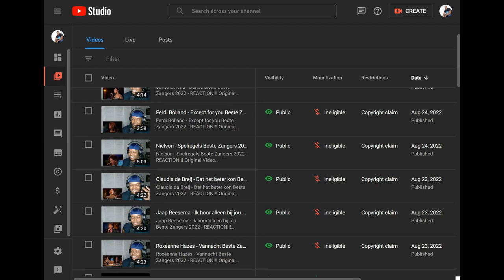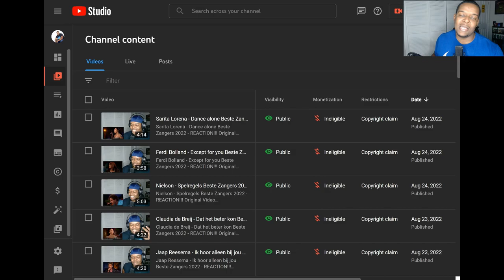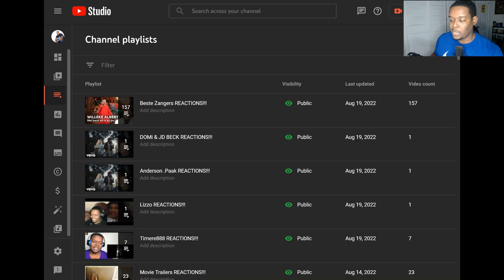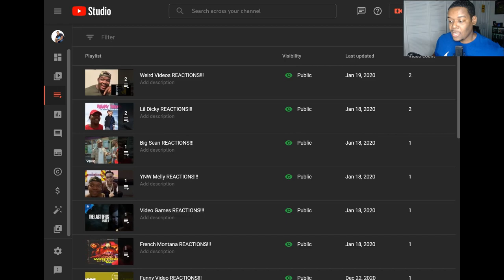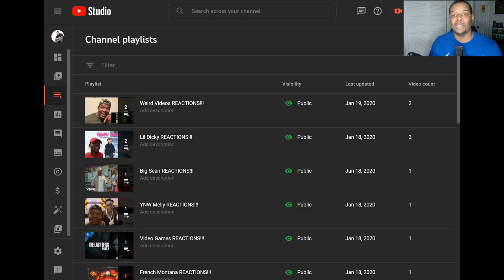Roxeanne Hazes - Ooit komt nooit meer Beste Zangers 2022 - REACTION!!!